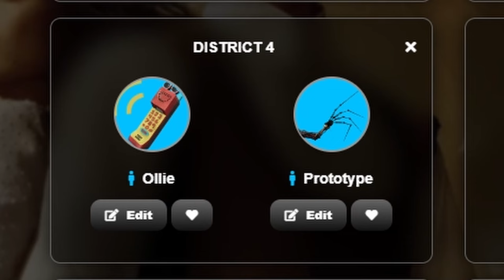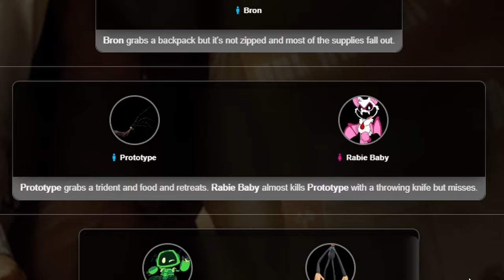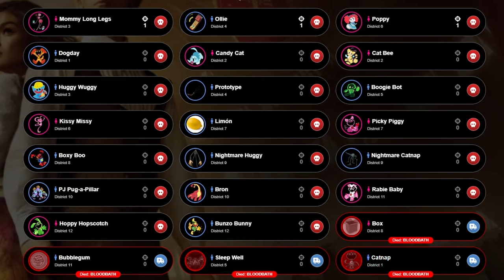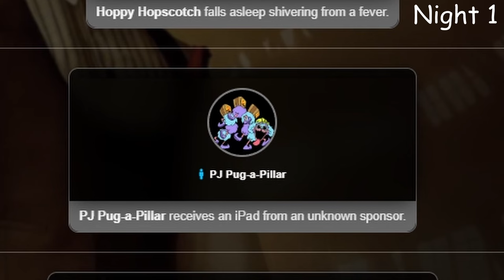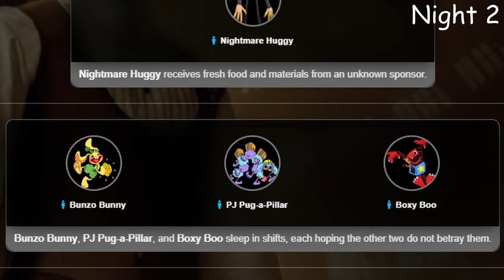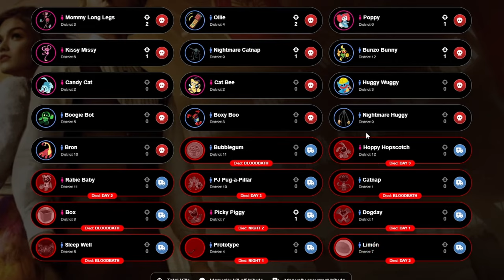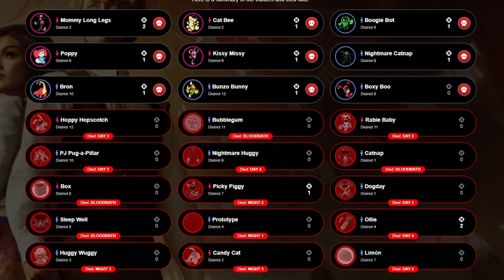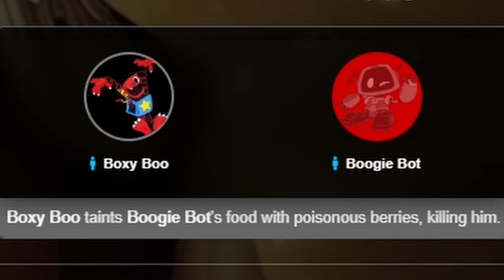The Poppy Playtime HUNGER Games... (Who Won?)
I let Poppy Playtime characters fight until the death to see who would stand superior. Will anyone betray each-other? How will they survive? What will happen to Limon? Who will WIN!? Watch until the end...

My channel is about horror games and mascot horror games, if you don't like that then don't watch me...